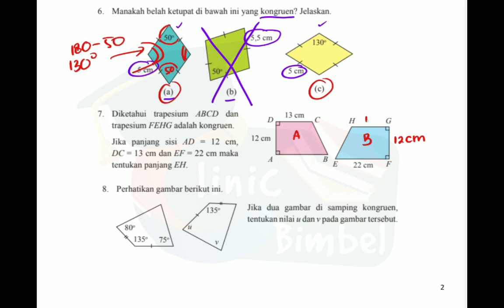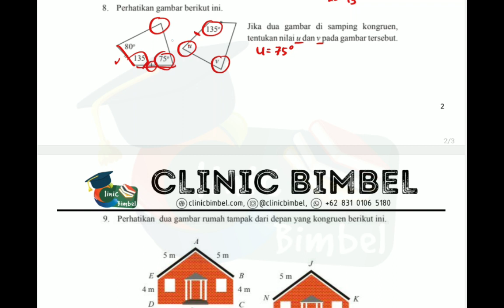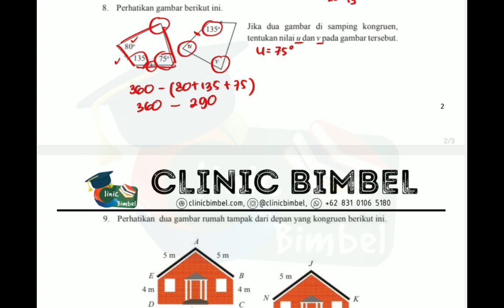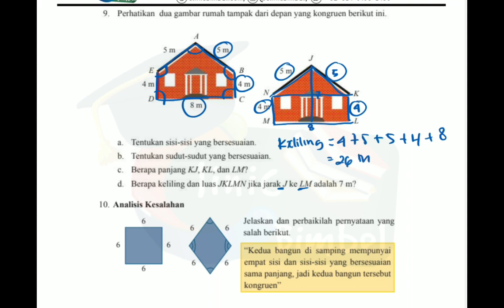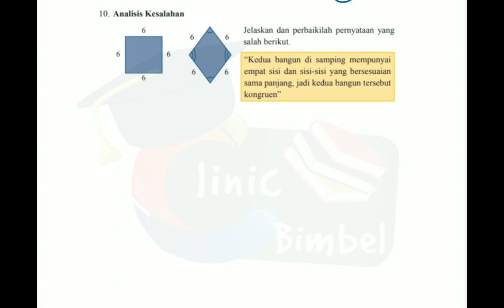Latihan Soal Kongruen 2 MTK Kelas 9 SMP